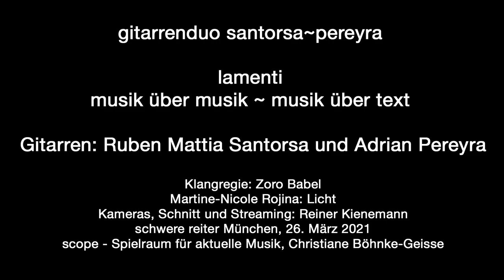Harald Lillmeyer - À la fin (tu es las de ce monde ancien)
santorsa~pereyra
Aus dem Buch der Klagelieder
Harald Lillmeyer: À la fin (tu es las de ce monde ancien) UA
für zwei Gitarristen (2020/2021) UA
Livestream aus der schwere reiter 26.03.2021
Ruben Mattia Santorsa, Gitarre
Adrian Pereyra, Gitarre

Der Titel des Duos bezieht sich auf Guillaume Apollinaire Alcools aus dem Jahr 1913. Dort steht als erster Satz: "A la fin tu es las de ce monde ancien" auf deutsch: "Am Ende hast Du diese alte Welt satt". Es ist der zweite Teil einer geplanten Trilogie über Apollinaire, deren erster mit dem Titel Chantre für Viola Solo (für K.P.Werani) sich auf das gleichnamige Gedicht bezieht. Der dritte -geplante- Teil wird voraussichtlich Zone für Streichtrio werden...  A la fin (tu es las de ce monde ancien) habe ich 2020 für das das Gitarrenduo santorsa~pereyra geschrieben.

Text: Harald Lillmeyer